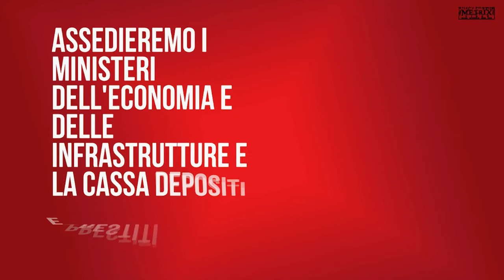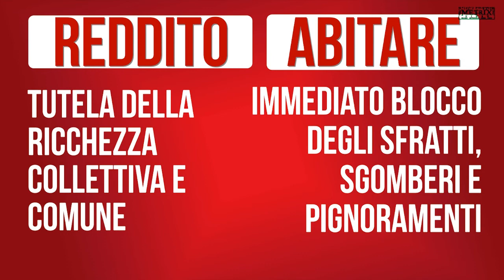19O - Sollevazione generale. Una sola grande opera: casa e reddito per tutti!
Ogni giorno, migliaia di persone lottano in questo paese. Per arrivare a fine mese, difendere il diritto ad un tetto, affermare la propria dignità, difendere territori e beni comuni da devastazioni e saccheggi. Si tratta, il più delle volte, di percorsi separati che non riescono a tradursi in un discorso generale. Intendiamo rovesciare l'isolamento delle singole lotte e la precarietà delle nostre esistenze, per dare vita a una giornata di lotta che rilanci un autunno di conflitto nel nostro paese, contro l'austerity e la precarietà impostaci dall'alto da una governance europea e mondiale sempre più asservita agli interessi feroci della finanza, delle banche, dei potenti.
Il 19 ottobre vogliamo dare vita ad una sollevazione generale.